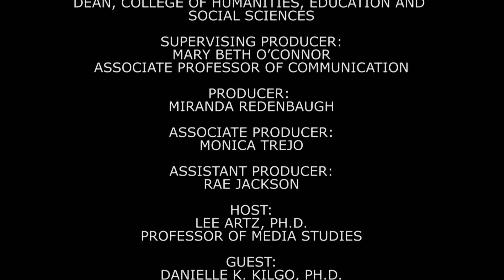Protest Perception - The Roundtable Perspective 209 w/Guest Danielle Kilgo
Danielle K. Kilgo, Ph.D., Assistant Professor of Journalism at Indiana University Media School, joins host Lee Artz, Ph.D. to discuss protests against injustice and how the media frames these protests. Several movements are looked at including the protests in Ferguson, Missouri and Charlottesville, Virginia.

The Roundtable Perspective airs Friday nights at 8 PM on Lakeshore PBS (Replay Sunday at 10 AM)